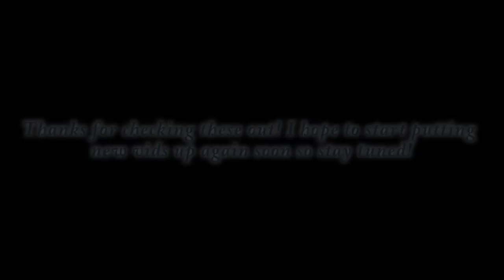Playing Ocarina "Live" in Roundtop, NY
Hey Everyone! Long time no see...As you might have guessed, I've been a bit busy lately. We recently had a new baby (That's number 3! O.o), and I've been preparing for and applying to grad school. I really hope to put up a few nice performances during Christmas break though!

In July we went up to a tiny place called Roundtop in New York to visit my sister-in-law. It's a gorgeous town up in the Catskills and the surrounding scenery is just amazing. I couldn't pass up the opportunity to play the ocarina in a couple areas, and this is the result.

Why have I taken so long to upload the videos, you might ask? Well, we took the vids with my regular camera, and we took some of them "sideways". I only later realized that I had no way to make them right side up! But I finally spent some Christmas money and bought a nice video editing program, so here ya go!

The only editing I did was to fix the side-ways videos, so that reverb is all natural! It was amazing playing in the second place; it was like a natural concert hall and the ocarinas just sounded so fantastic.

My buddy James (icanhas_ocarina) also played some, so as soon as I get around to right-siding his videos you'll be able to see them on his channel. I think that's it guys! Hopefully I'll be around w/ some cool Christmas performances over the next several weeks. Thanks all; have a good one.